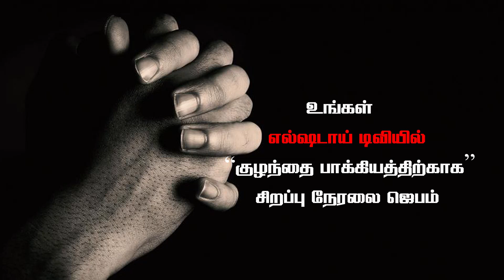ANNOUNCEMENT - குழந்தை பாக்கியத்திற்காக சிறப்பு நேரலை ஜெபம் | Special Live Prayer for the Childless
எல்ஷடாய் டிவி நடத்தும் குழந்தை பாக்கியத்திற்காக சிறப்பு நேரலை ஜெபம்.
21ஆம் தேதி சனிக்கிழமை காலை 11 மணி முதல் 1மணி வரை.

🤱 குழந்தை பாக்கியம்
 இல்லாமல் வேதனையோடும், கண்ணீரோடும் காணப்படுகிற உங்களுக்காக இந்த நேரலையில் தேவனால் வல்லமையாய் பயன்படுத்தப்படும் தேவ ஊழியர்கள் பாரத்தோடு ஜெபிக்க காத்திருக்கிறார்கள்.
நிச்சயமாகவே கர்த்தர் உங்களுக்கு அற்புதம் செய்வார்.

 உங்களுக்கு ஜெபம் வேண்டுமா?

உங்கள் (கணவர் மனைவி இருவரும் இணைந்த) படத்தை வாட்ஸ் அப்பில் வியாழக்கிழமைக்குள் உங்கள் பெயருடன் அனுப்புங்கள். எல்ஷடாய் டிவியில் உங்கள் படத்தை ஒளிப்பரப்பி ஆயிரக்கணக்கான எல்ஷடாய் டிவி ஜெப பங்காளர்களுடன் ஜெபிக்கப்படும்.

📺 El-Shaddai Tvல்
🔹TCCL Set Top Box : 736
🔹 AADHAR/GOSPELL Set Top Box : 524

காணதவறாதீர்கள்
அன்புடன்
பாஸ்டர் விக்டர் ராஜமணி